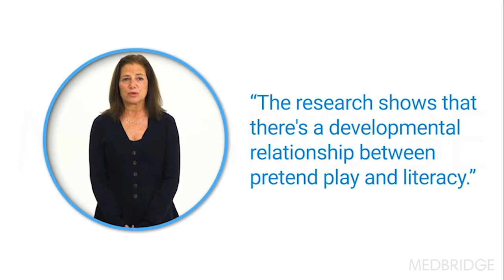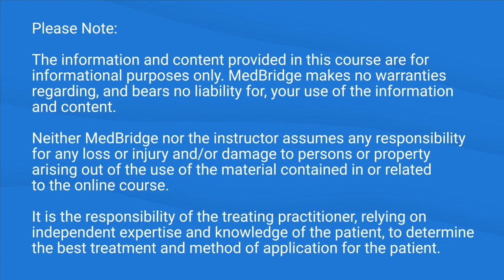Building Literacy and Cognition Skills with Pretend Play - Susan Lederer | MedBridge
Read the article: "Tips for Applying Purposeful Play to Early Childhood SLP Practice"